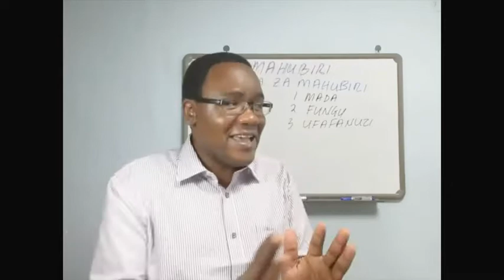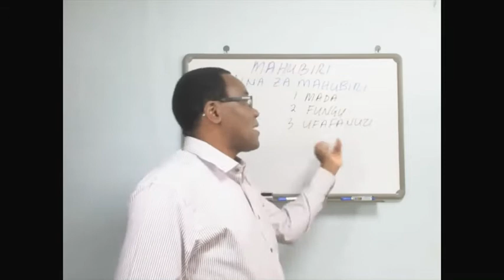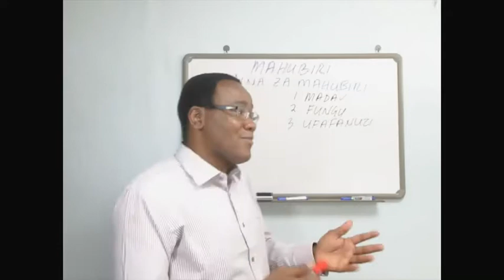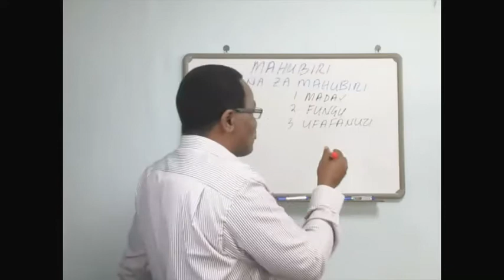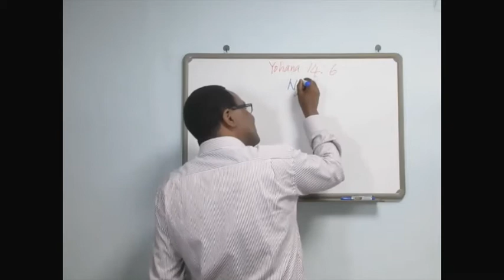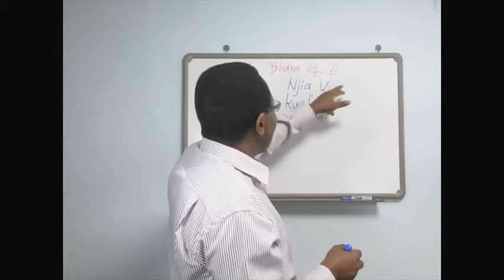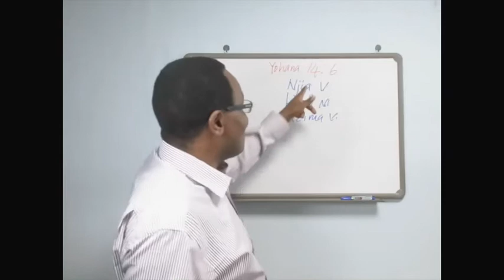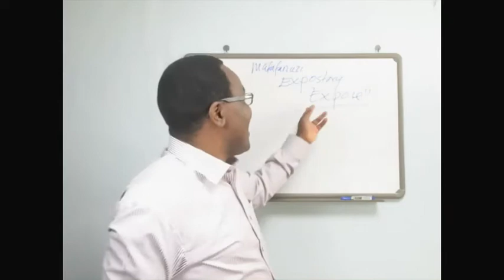Jinsi ya kuandaa Mahubiri ya Ufafanuzi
Mahubiri ya ufafanuzi